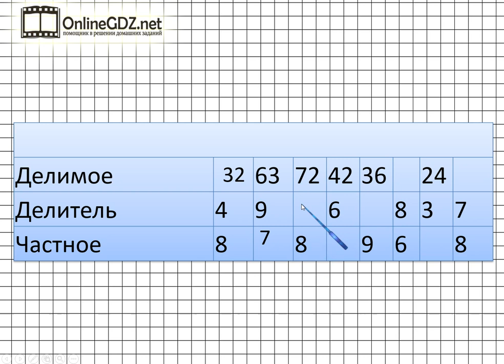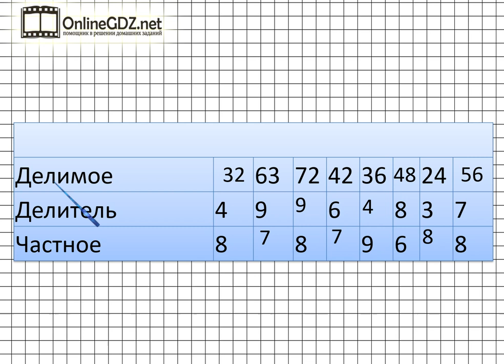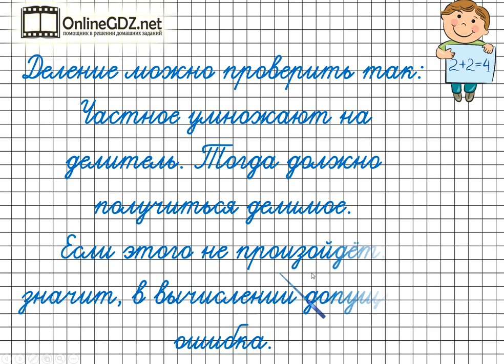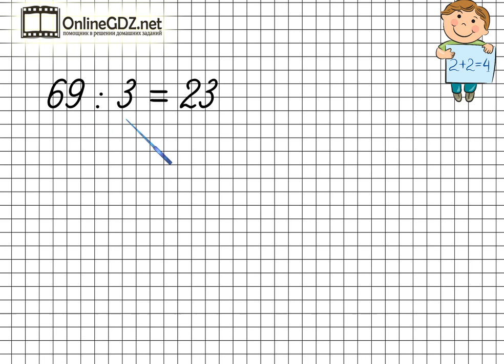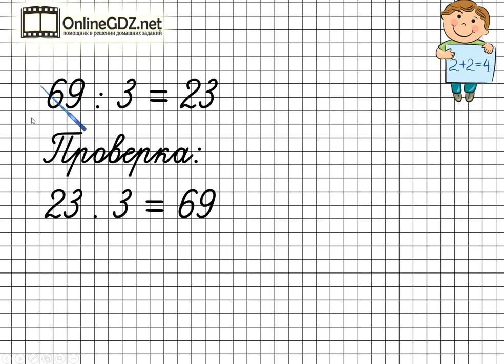Проверка деления. Математика 3 класс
После просмотра видео урока по математике на тему «Проверка деления» Ваш ребенок научится проверять результат умножения делением; решать уравнения, проверяя деление умножением.